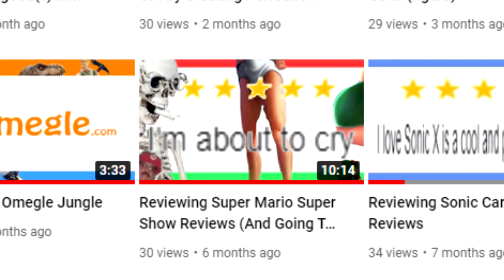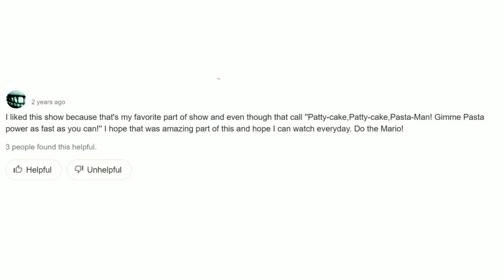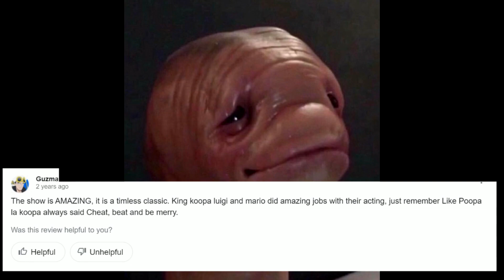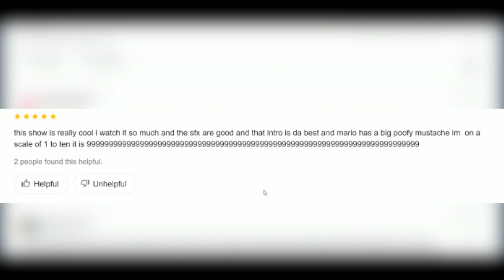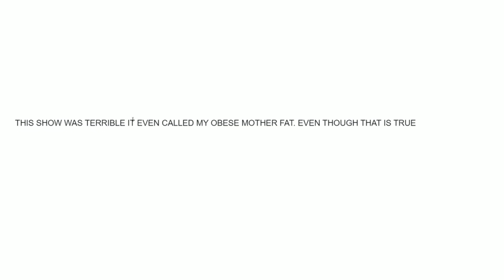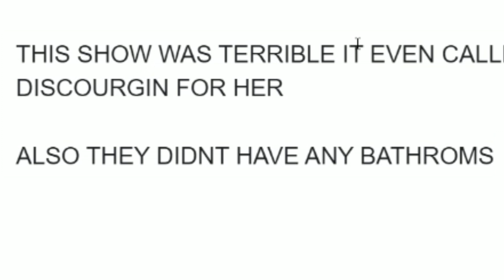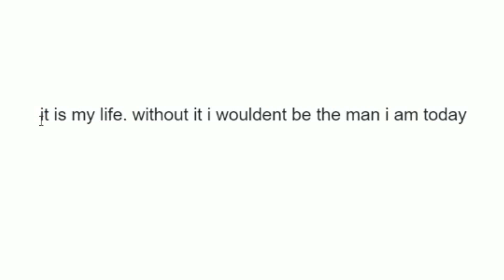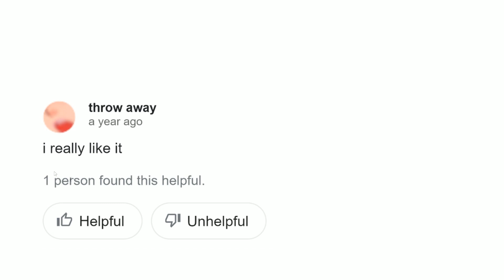Reviewing Mario Reviews Directors Cut 2: Tokyo Drift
Another re-upload but the original only got 20 views so chances are, first time you're seeing it.